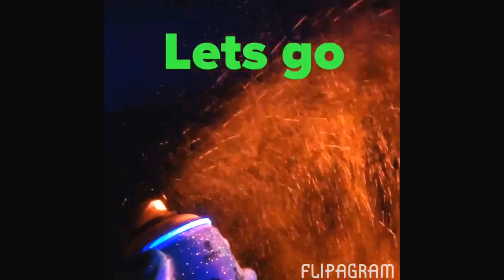bespoke art adam hargreaves space graffiti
This is a space style graffitti uv piece by Adam Hargreaves created with mtn ( Montana) 94 fluorescent paint and Molotow fluorescent musically inspired and took the idea of daft punk to blend the space and music theme together